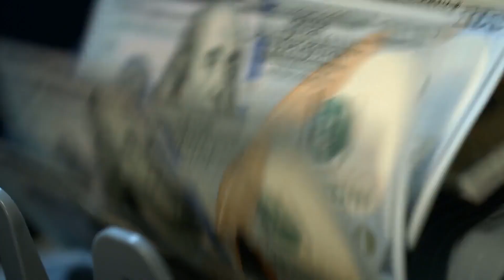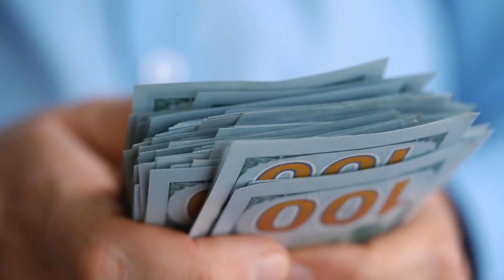Life Insurance in Guerneville, California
Guerneville is a city in Sonoma County in the state of California with an estimated population of 4,534. Buying a life insurance guarantees financial security all along with the future planning. Every single person wishes to be ready for financial security for being self dependent. In respect to have the best life insurance cover, an individual requires to get on lots of research at the same time. Here are some methods which can help you in getting the most suitable life insurance.